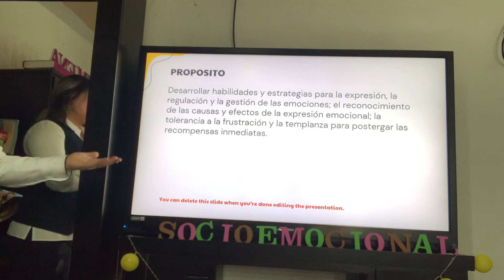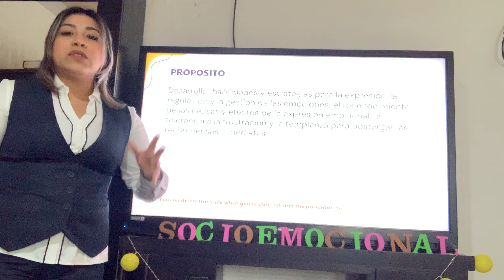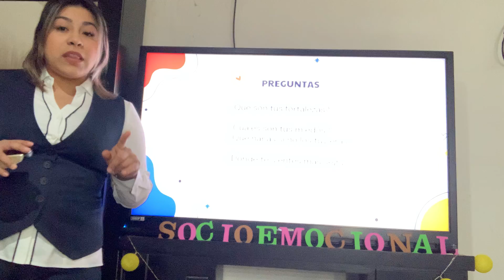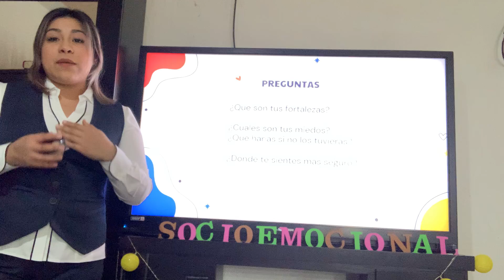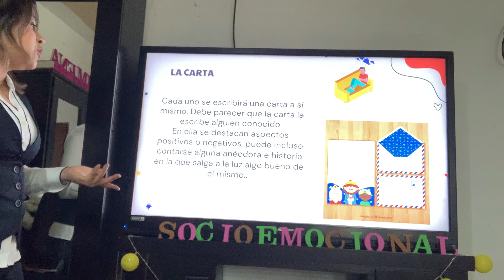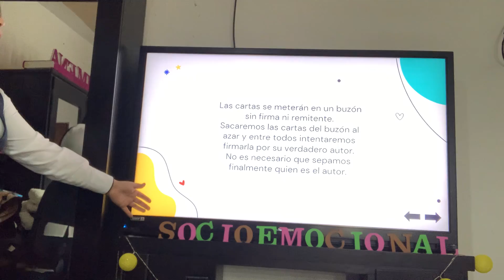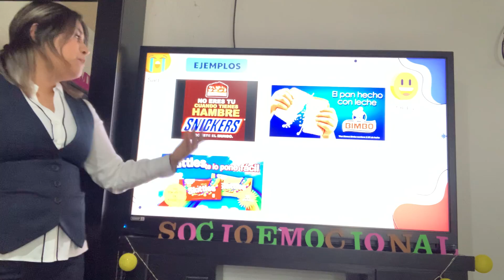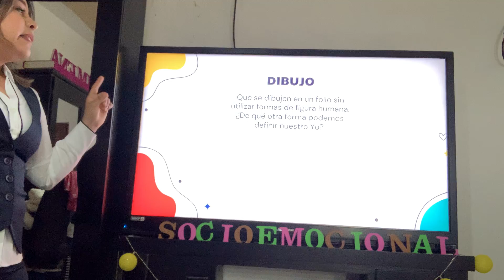07 Jimena Lucia Gallardo Tovar